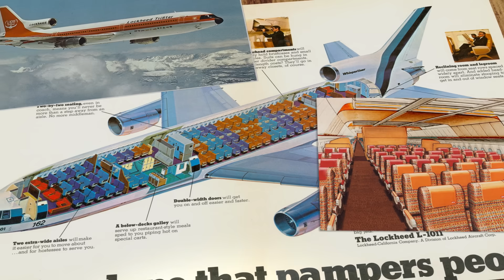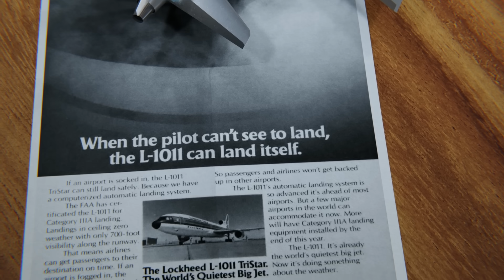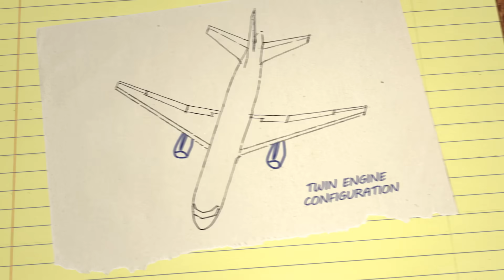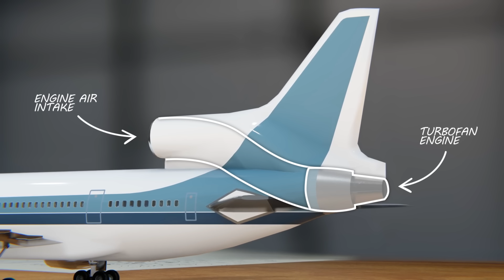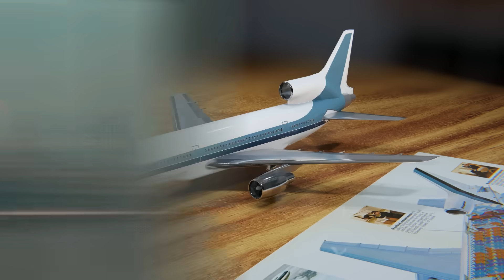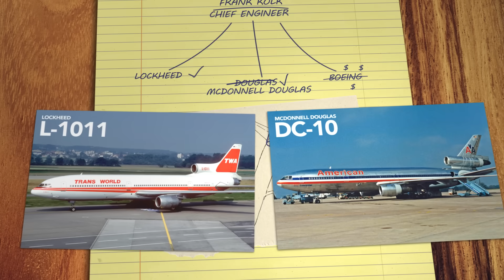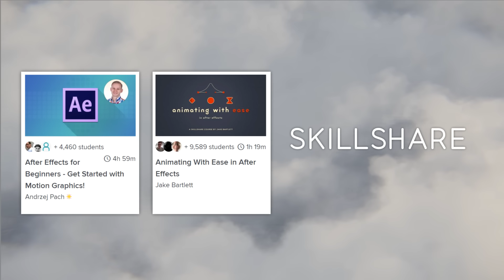This Plane Could Even Land Itself: Why Did The L-1011 Fail?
When launched, the Lockheed L-1011 TriStar was the most technologically-advanced widebody commercial airliner ever. This aircraft made leaps forward in efficiency, comfort, and safety. 50 years ago, the L-1011 even had the capability to land itself at certain airports in zero visibility weather, when other planes like the Boeing 747 would have to divert.

Yet the L-1011 is the same aircraft that nearly bankrupt the company that built it. Lockheed incurred billions of dollars in losses on the L-1011 program and only ever sold half the TriStars it would need  just to break even financially.

The L-1011 program got off to a rocky start. Rolls-Royce was to manufacture a new kind of highly efficient, three stage turbofan engine to power the Tristar. But Rolls-Royce had difficulty developing its new engine. During the development of its RB-211 turbofan, Rolls-Royce filed for bankruptcy. This created delays and uncertainties around the L-1011 Tristar Program.

An even bigger challenge for the Lockheed L-1011 TriStar was that it had to split the market with its rival, the Mcdonnell Douglas DC-10. This aircraft was in many ways similar to the L-1011. But Mcdonnell Douglas was a proven manufacturer with a track record in civil aviation. Lockheed on the other hand, was the new player. Newly formed Airbus would also soon introduce the more efficient twin-engined widebody A300 that would take sales away from both the Lockheed L-1011 TriStar and Mcdonnell Douglas DC-10.